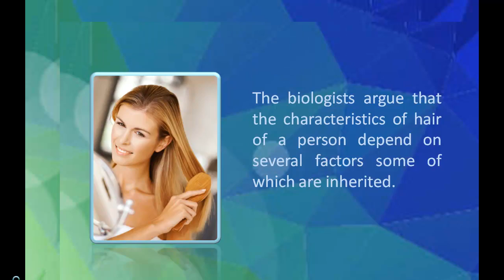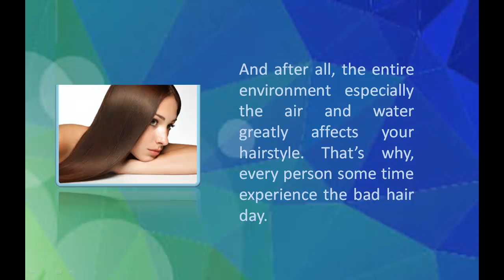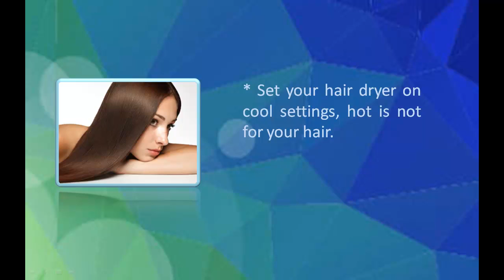Daily Hair Care - Hair Care Tips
(For more information regarding HAIR LOSS)

Your hair makes you look gorgeous, bold and beautiful. It is your hair because of which you attract attention of other people. So it is natural that you will always expect that your hair will look good and as that as people like them. But certainly your hair didn't fulfill your expectations on every other day. Even though some time you feel disappointed because of your hair. The reason is simple; you are unable to keep them as you want and as others like them. In such a situation definitely, you would like to spend some time for your hair and then it is obvious to know about Hair Care.

Hair Care
black hair care
my hair care
hair care for men